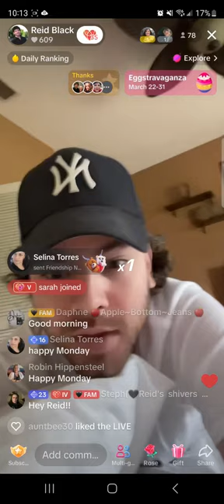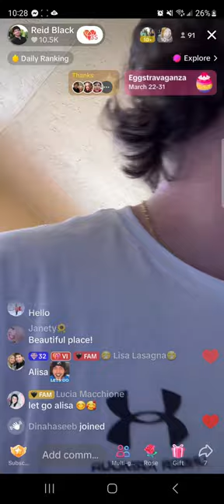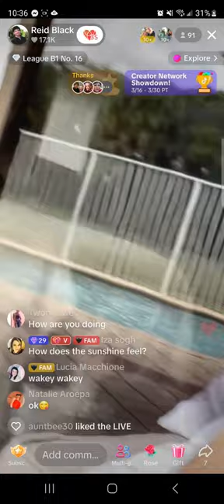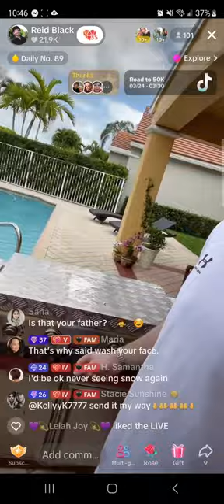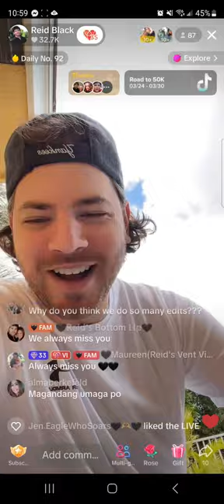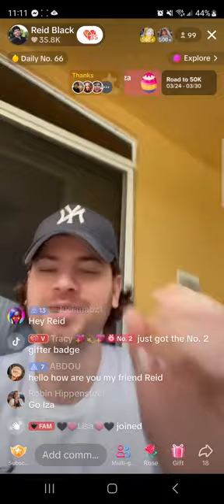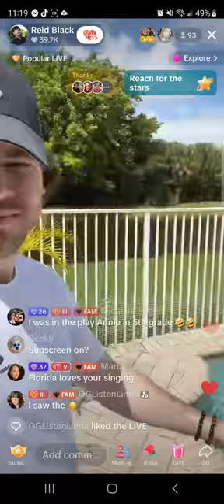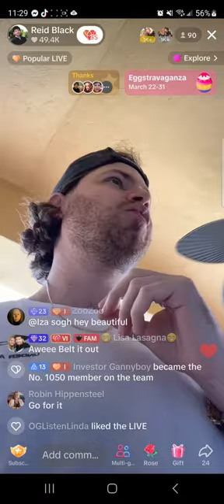Reid Black live Wakey wakey Florida 03/25/24